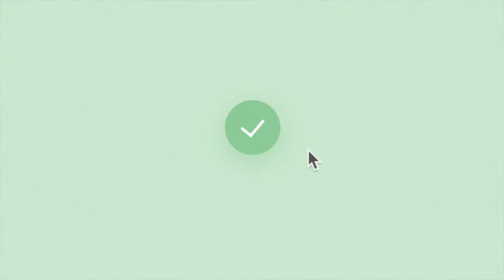Is this the new intro?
⚠️ Disclamer ⚠️
All credits of the song goes to Piper Rockelle

THIS IS THE OFFICIAL NEW INTRO!!! YAY!